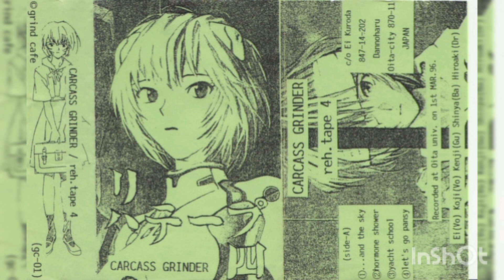Carcass Grinder - ...And the Sky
Carcass grinder es una banda de grindcore de Japón formada en 1993.